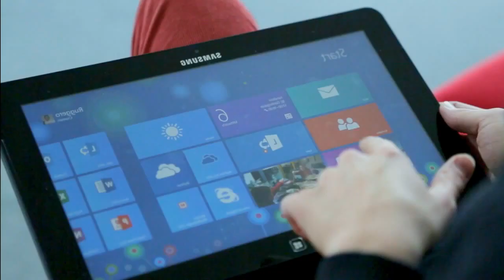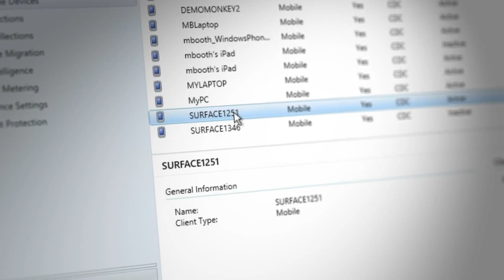Empowering People centric IT